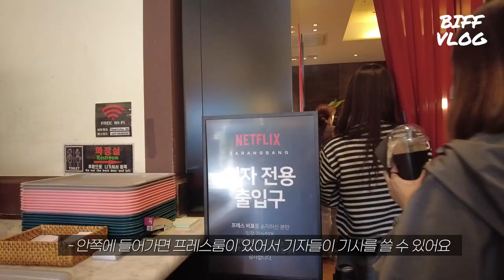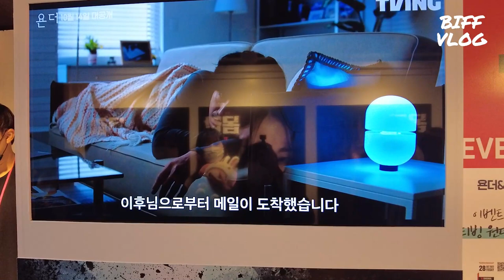[2022 BIFF 현장] '학폭 의혹' 박혜수 드디어 입 열었다 "최선을 다해 상황 해결 중"